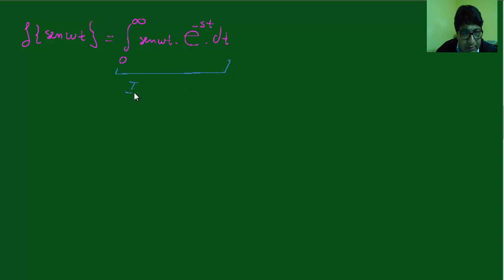transformada del sin (wt) ,sinh(t)